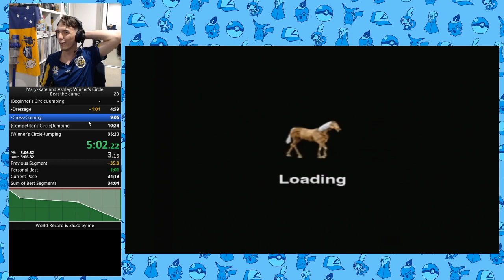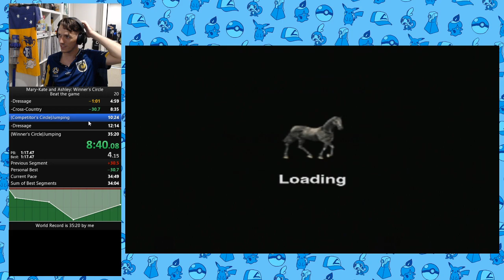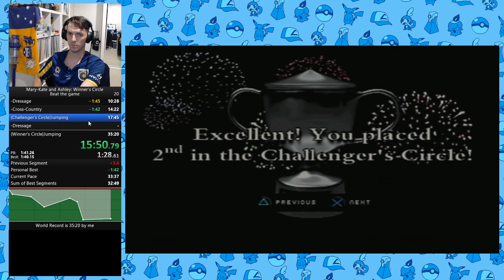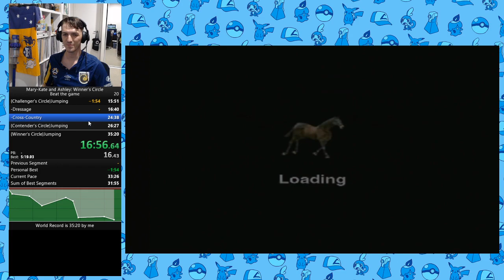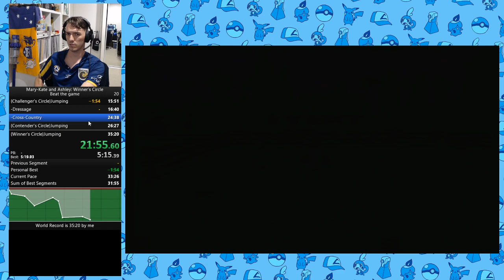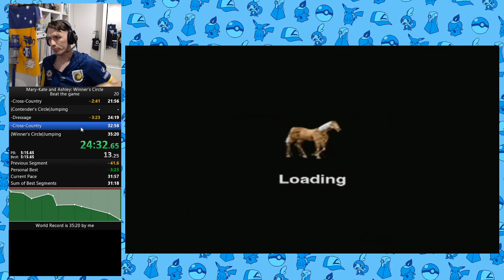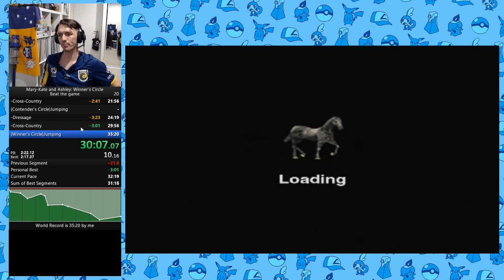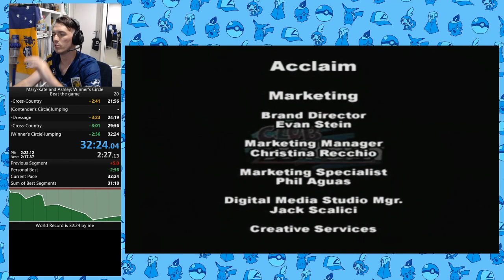Mary-Kate and Ashley: Winner's Circle - Beat the game Speedrun in 00:32:24 [FORMER WORLD RECORD]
Couple of mistakes, but the new disqualified strat is saving me heaps of time.